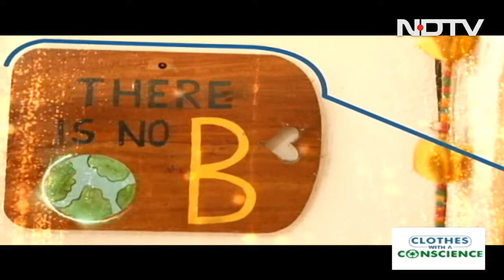Waste To Wealth: Extracting Colours From Flowers To Make Natural Dyes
Flowers are used in different forms and events - celebrations, prayers and mourning. But have you ever thought about what happens to these flowers once they are used? Such beautiful gifts of nature are just thrown away in dustbins. However, few brands are reusing discarded flowers by transforming them into sustainable products.